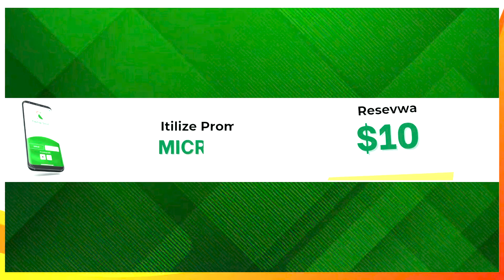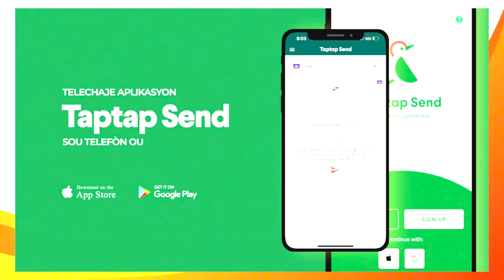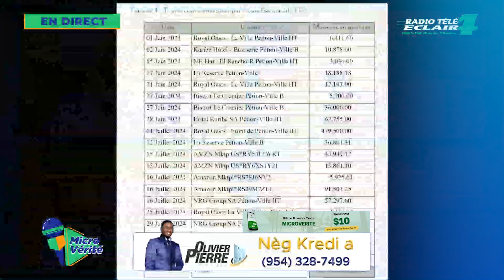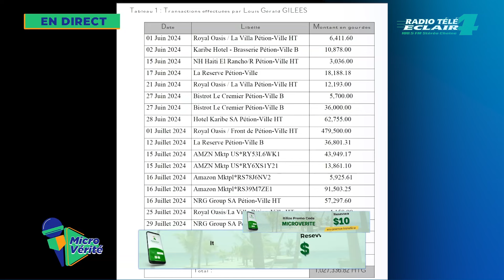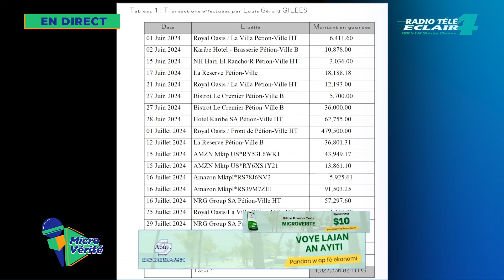MEZANMI TANDE TANDE, BERNARD WINDER DEZABIYE CPT A NAN KOZE BNC A NAP SEZI TANDE NON TOUT MOUN KI SI